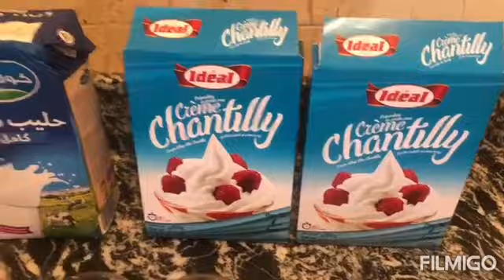هذا هو الكلاص 😍😋👌لي غدي يحمرلك وجهك في العرضات و المناسبات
للهم صلي و سلم على سيدنا محمد وعلى آله وأصحابه أجمعين

المقادير

2علب كريم شونتي بودرة
لتر حليب
2علب ياغورت بنكهة الكراميل
2ملاعق كبار من العسل
 2كؤوس من الكاوكاو او اللوز
2كؤوس من السكر

للتزيين

علبة ياغورت بنكهة الكراميل
نوكا